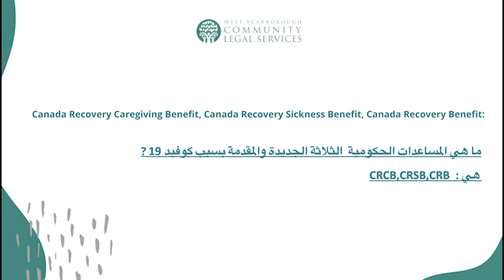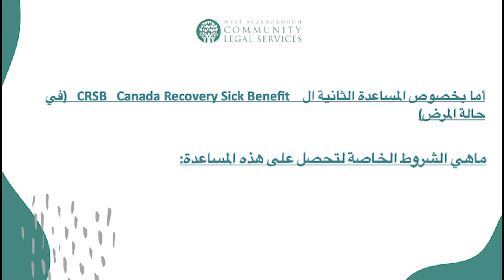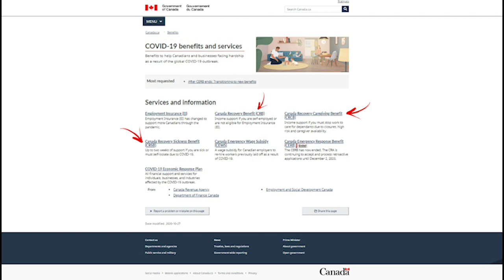Arabic - 3 Recovery Benefits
The information presented here can be found on the Service Canada website in greater detail. This video has been created by West Scarborough Community Legal Services.

For information and additional questions about E.I. through Service Canada or if you have questions about transitioning to EI, call the EI call center at 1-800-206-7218.

Important message: Due to the COVID- 19 and to protect our community’s health, Services may be limited or do not provide in-person service.